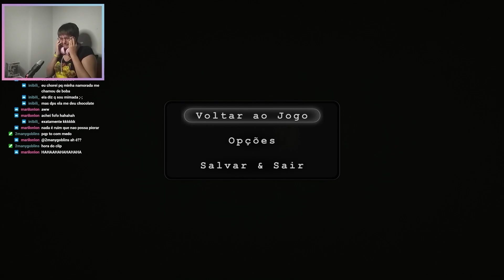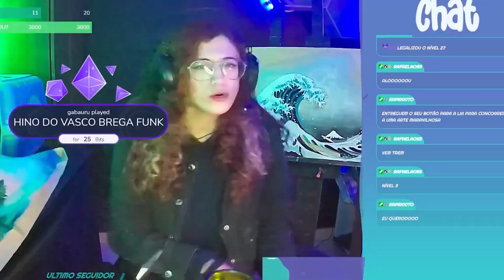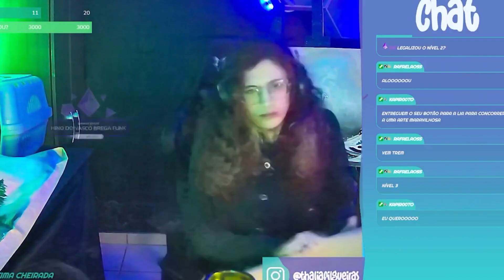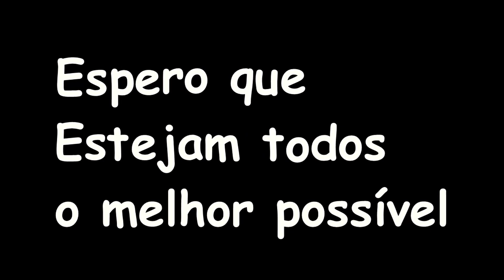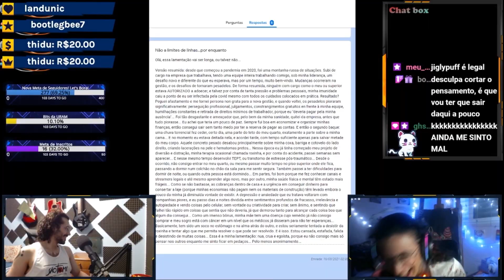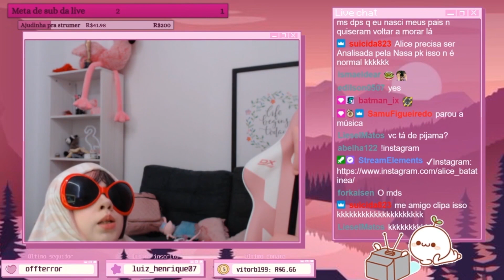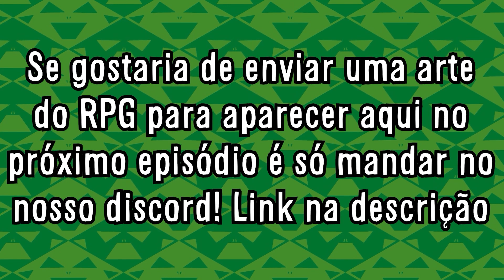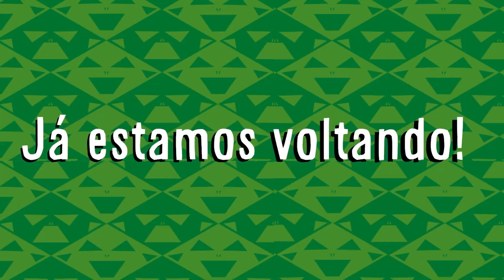RPG Raízes de Rhôshna | Episódio 29 | Nada faz sentido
O grupo escapa da torre dos terríveis mestres e agora rumam a caminho de seus objetivos talvez encontrados nas profundezas das Raízes de Rhôshna.

Episódio transmitido no dia 04/09/2022

Raízes de Rhôshna é uma campanha de RPG interativa transmitida na twitch a cada dois domingos no canal 2manygoblins.

Devido a natureza improvisada de Raízes de Rhôshna algumas situações e temas que podem ocorrer durante a campanha podem ser desconfortáveis para alguns. Se alguma cena for difícil ou incomoda para você recomendamos que você pule ela.

Mapas feitos pelo aplicativo Inkarnate.